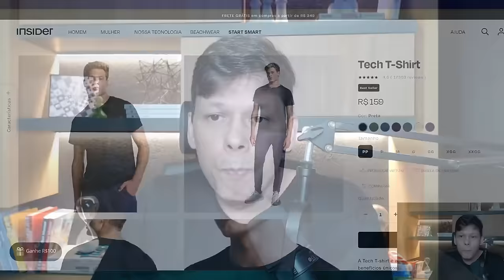Speedrun Parte 1: De 1300 a 1500 com Sistema London e Escandinava!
Um abraço,